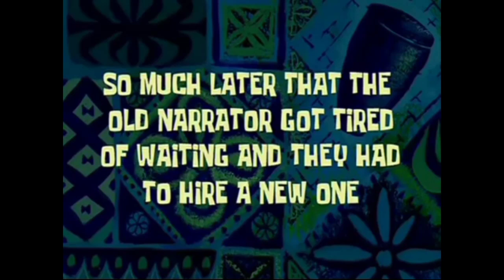Noob vs Pro vs Hacker |Car Parking Multiplayer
Thanks to vansh gaming for giving me the Glitch ferrari🔥